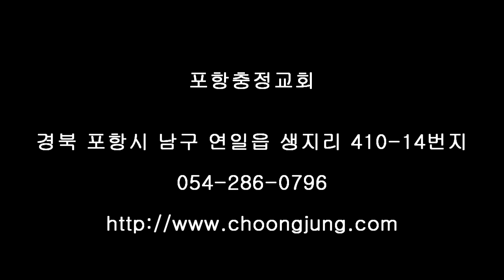포항충정교회 2019년 1월27일 주일설교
2019년 1월27일 주일설교